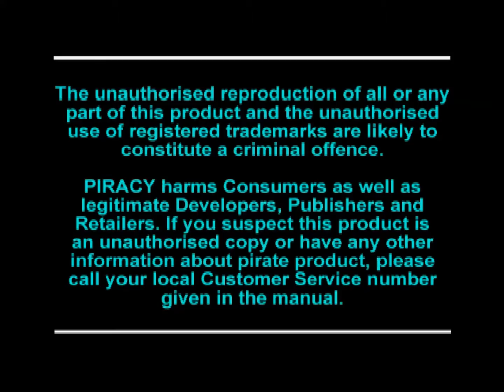Amonimus VS Bust-A-Move 3 DX (Normal Puzzle World A, C, F, J, O, U)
If you think that I'm 100% this game... with over 2000 puzzles... you got that right.
== Information ==
Bust-A-Move 3 DX (Puzzle Bobble 3/Puzzle Bobble 64 in JA and Bust-a-Move '99 in NA). Like its predecessors, the player is tasked with shooting balls at groups of balls, creating groups of 3 or more, which are then removed from play.
== Copyrights ==
Bust-A-Move 3 DX (with all other names) as Bubble Bobble series, is developed by Taito Corporation and published by Acclaim Entertainment in Europe on February 27, 1998 for PlayStation.